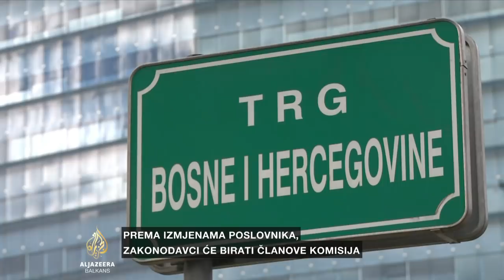Šarović: Velike štete zbog blokade vlasti, nismo iskoristili milijardu eura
Zbog blokade vlasti, neiskorišteno je ostalo milijardu eura, kaže Mirko Šarović, ministar vanjske trgovine i ekonomskih odnosa BiH i predsjednik SDS-a, najveće opozicionestranke u bh. entitetu Republika Srpska.